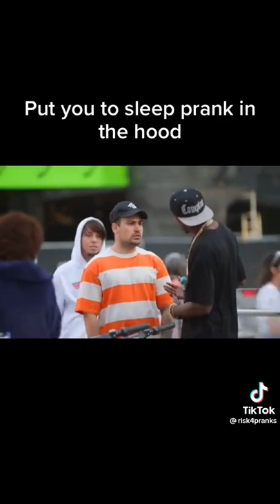Helsinki T Plus 3